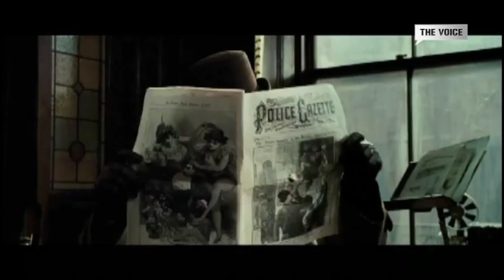Интервю с Рафи и Богомил - част IV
Интервю с Рафи и Богомил, след приключване на X-Factor България